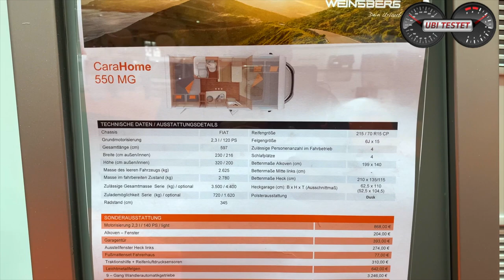Weinsberg CaraHome 550 MG - Erstkontakt & Roomtour | Caravan Salon 2020 - Vlog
Ich bin neu auf dem Gebiet der Reisemobilisten, interessiere mich aber bereits seit geraumer Zeit für das Thema Camping/Caravan/Wohnmobil/Camper. Nun ist es dieses Jahr endlich soweit und ich darf in wenigen Tagen den Weinsberg CaraHome 550 MG testen. Somit war die Firma Weinsberg auf dem Caravan Salon 2020 meine erste Anlaufstelle mit ihrem Alkoven Ausbau der CaraHome Familie. Ich nehme Euch mit auf eine kleine Roomtour durch den Weinsberg CaraHome 550 MG. Verzeiht mir wenn nicht alles 100%ig korrekt zu sein mag, aber ich bin hier echt ein Neuling ;-)
Gerne würde ich mir von Euch wünschen, dass Ihr mir ein paar Tipps für meinen ersten Ausflug mit dem Reisemobil gebt und was ich mir am Weinsberg CaraHome genauer ansehen soll für Euch während meiner Testzeit. Vielen Dank bereits jetzt :-)

Technische Daten zum vorgestellten Weinsberg CaraHome 550 MG:
Motor: 2,3l Vierzylinder Turbodiesel
Leistung: 140 PS - 9-Gang Automatik (Basis: 120PS - 6-Gang Handschaltung)
Abmessungen (LxBxH): 5,97m x 2,30m (mit Außenspiegel) x 3,20m
Sitzplätze: 4
Schlafplätze: 4
Bettmaße Alkoven: 1,99 x 1,40 m
Bettmaße Heckbett: 2,10m x 1,35m
Listenpreis Basisfahrzeug: 46.780€
Listenpreis Ausstellungsfahrzeug: 61.575€